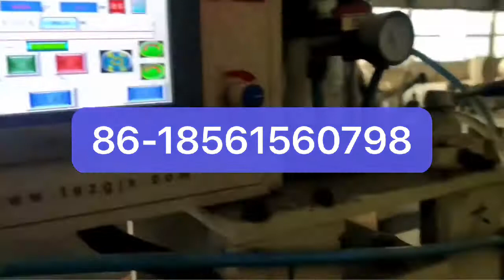Edgeboard protector machines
There are speeds of 40m/min and 60m/‘min. WhatsApp/WeChat 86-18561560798